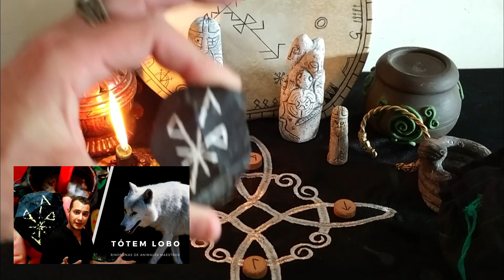ACUARIO Diciembre 2021 Lectura de RUNAS ⚡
Que se viene para este mes? Que puedes esperar? Como vine el amor en diciembre? que Animal de poder te acompaña? Todo estoy y mas en tu lectura!!!

📚Runas de las Brujas Nivel Avanzado ⭐NUEVO ⭐